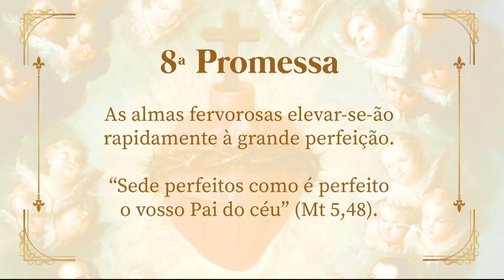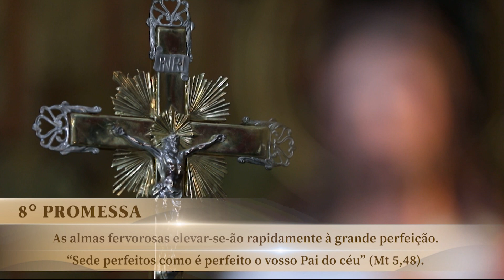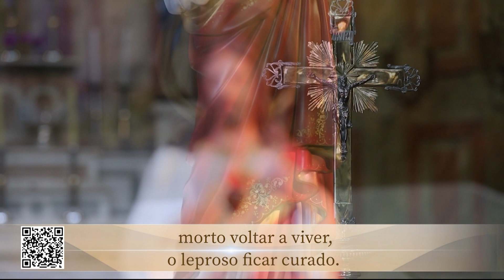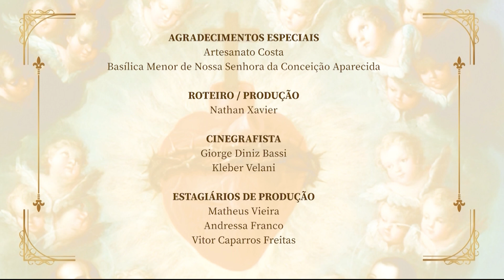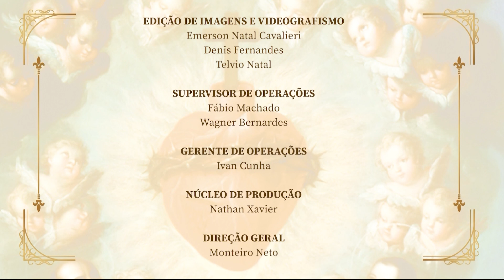Jornada ao Sagrado com padre Carlos Ciol – 19/08/22